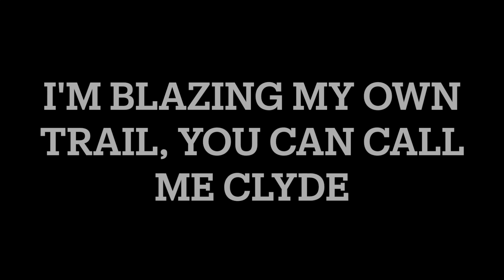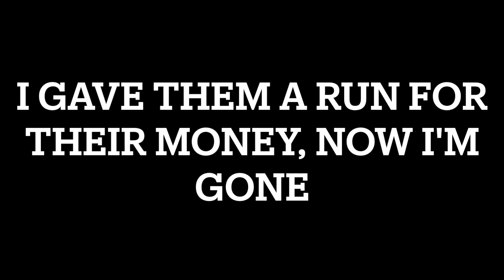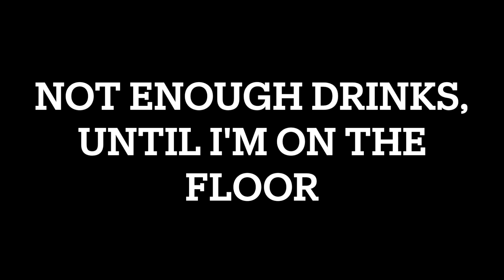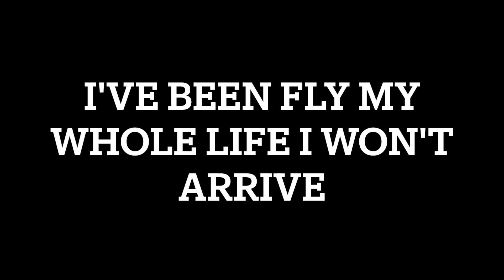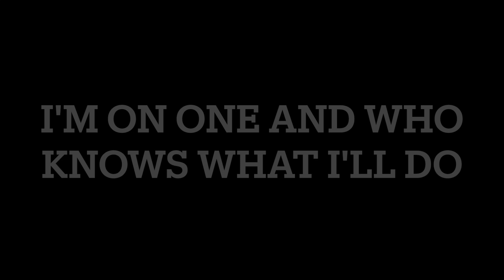DJ Khaled ft Drake, Rick Ross, & Lil Wayne - I'm On One (Rap Cover)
Just a kid from Toronto who grew up loving rap music and started song writing as a teen. Now I want to share you all some of my music and I love making rap covers. These songs help me express my emotions and I'm thankful for the outlet it has given me. Life hasn't been the best for me lately but I hope my music can inspire you to live your best life. Thank you so much for your support it really is appreciated!  I do not own this instrumental.

LYRICS
V1
They wrote me off, now I’m writing the cheque
No accident but my life was a wreck
Play your cards right, even if they stack the deck
I’m strong on the inside I  don’t need to flex
Center of attention, hate from both sides
I’m blazing my own trail, you can call me Clyde
Like Drexler, so fly I don’t walk I just glide
I ain’t no walk in the park, i wont let things slide
Living the good life they cant tell me nothing
They in the back of the line, so why the fronting
Trying to be something they not, McLovin
Didn’t buy my bread, made it fresh from the oven
When you hot everyone wanna be yo cousin
Man even got the queen bee buzzing
I went from saying man i got none
Now telling them that I’m the one

Hook

V2
You live, and you learn, I was never taught
The ball is in my court, i finally got a shot
Ya’ll know my story, but never lived the plot
Went through the titanic to get in the yacht
i gave them a run for their money, now I’m gone
Life continues, and so does the marathon
I had lots of baggage to  carry on
Now i tell the pilot to carry on
I had a pipe dream, but i made it burst
Finally at last, your boy is now first
I’m sure you all know I’m well versed
I mean look at how well i wrote on this verse
I remember we use to shop at the mom&pops store
Now I buy my mom and pops the whole store
Not enough drinks until I’m on the floor
I mean I’m on one but i could go for more

Hook

V3
i mean I do not condone anyone to drink and drive
But I drank the haterade, I’m driven to strive
I swear I feel like I’m in Grade 5
Cause your boy is fully alive
i’ve been fly my whole life, I won’t ever arrive
Finally got the happiness that i was deprived
I had to fight to finally get my prize
I ordered the happy meal short of some fries
Now I’m so full of life eatiing a happy buffet
I take bite from there each and every day
I won’t stop, and I know i’ve been gaining weight
But i was starving for so long, so now ain’t gonna wait
I aint talking about food, but put happiness on your plate
Are time here is valuable, so don’t realize it to late
I’m one, and who knows what your boy will do
I’m on one, and i hope you get on one too m